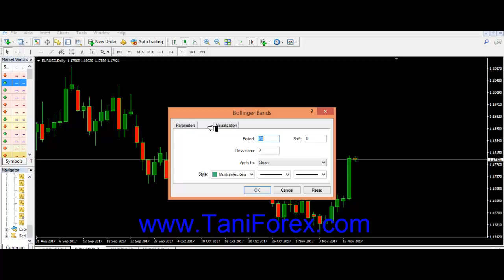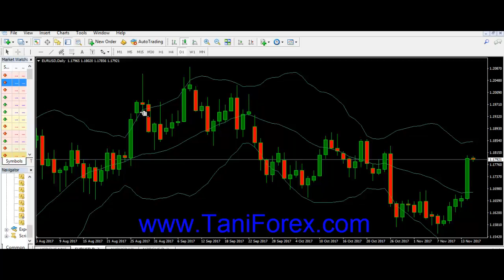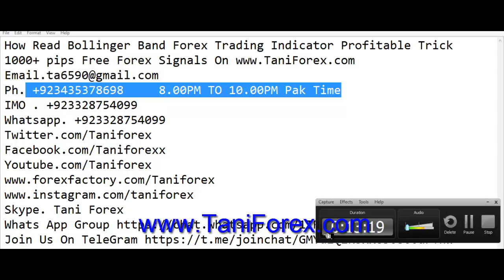100 Pips Take Profit | D1 Best Forex Profitable Strategy | Bollinger Bands Indicator By Tani Forex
Bollinger Bands Profitable D1 Time Frame Forex Strategy. 100 Pips Take Profit and very low Stop Loss. Amazing And secret Forex Tricks. All information in Urdu and Hindi by Tani Forex.